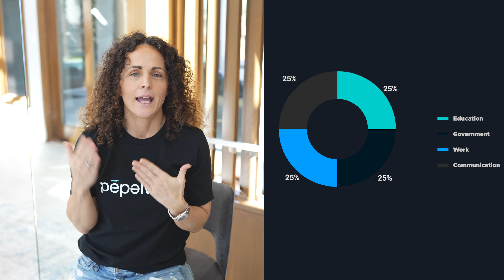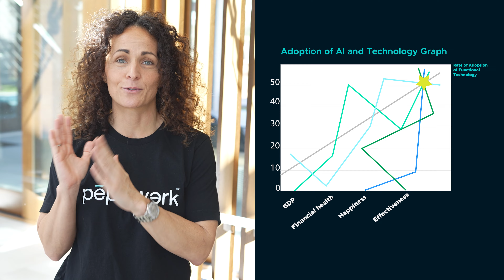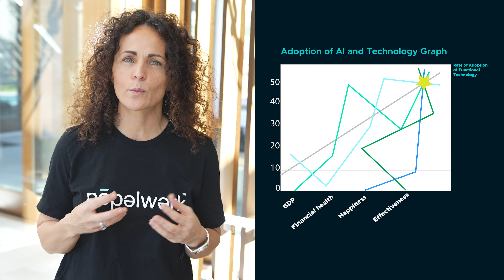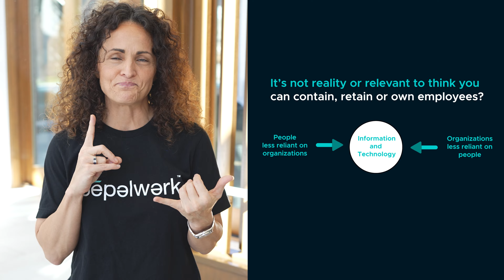Embracing Comfortable Failure in the Age of AI | pepelwerk's AI Impact Series - Ep. 3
Exploring the Impact of AI on Society: Comfortable Failure and Beyond

In this episode, we get into the profound impact of artificial intelligence (AI) on various aspects of human society. Join us as we dissect the concept of "comfortable failure" and how AI is reshaping traditional paradigms across education, government, work dynamics, and social organizations.

Education Revolution: Uncover the challenges within the education system, from teacher exhaustion to political interference, and explore how AI is transforming learning experiences worldwide.

Governmental Overhaul: Dive into the inefficiencies of governmental structures and the pressing need for logical operating systems in today's rapidly evolving landscape.

Workplace Dynamics: Discover how organizations are navigating the changing tide of employment, where individuals have more autonomy and alternative avenues for livelihood.

Join us on this enlightening journey as we confront the challenges and opportunities presented by the AI era. Don't miss out on this crucial discussion shaping the future of our society!